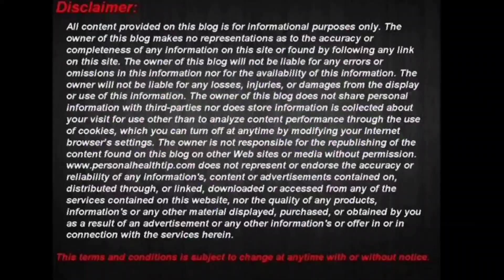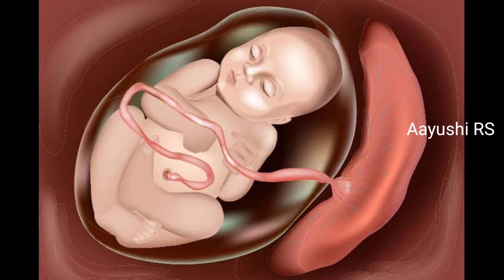ಗರ್ಭಿಣಿಯರು ಎಡಭಾಗದಲ್ಲೇ left side ಯಾಕೆ ಯಾವಾಗ ಮಲಗಬೇಕು? right side ಮಲಗಬಾರದ?|Aayushi RS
Hi..
Namsakara.. Am Ramya..
In this video i explained pregnancy health care tips. hope you guys like the video.

Note:This channel does not support gender prediction.Just enjoy your pregnancy😊.

Ramya😊